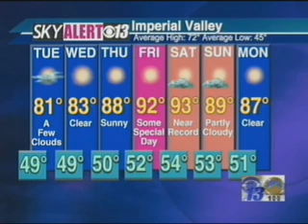SkyALERT Weather 2/11/14